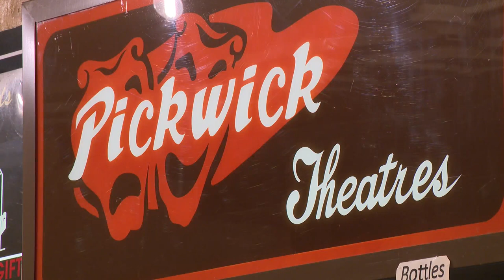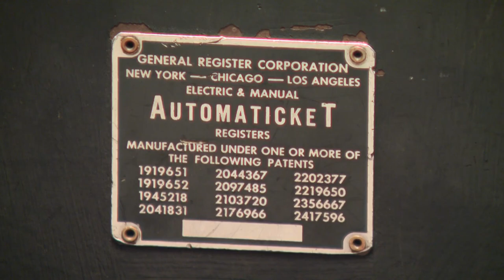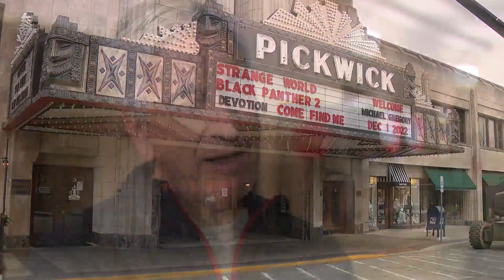Park Ridge's iconic Pickwick Theatre closing its doors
Fewer movies are making theatrical runs, which means less ticket sales, the business owner said.